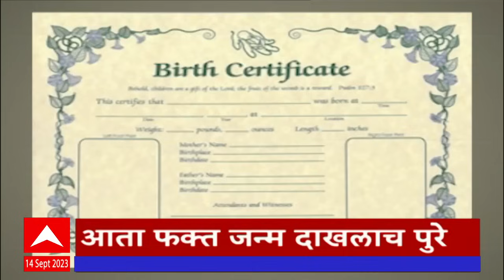ABP Majha Marathi News Headlines 10 PM TOP Headlines 10 PM 14 Sept 2023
ABP Majha LIVE | Manoj Jarange | Maratha Vs OBC | Reservation | CM Eknath Shinde | Uddhav Thackeray | Shiv Sena MLA Disqualification Case Live Updates | Uddhav Thackeray Vs CM Eknath Shinde